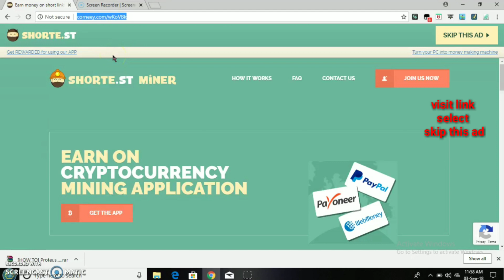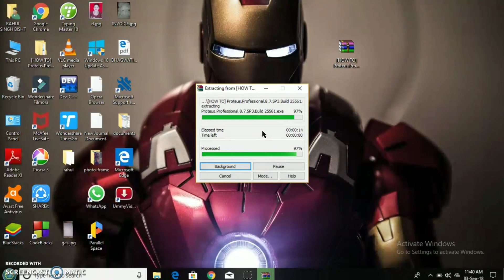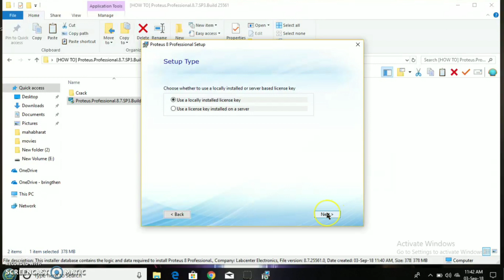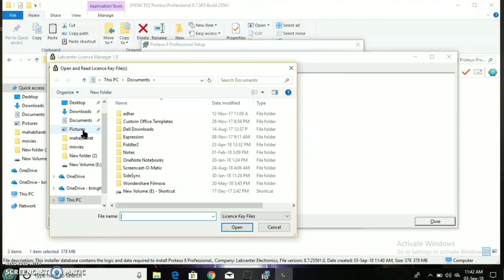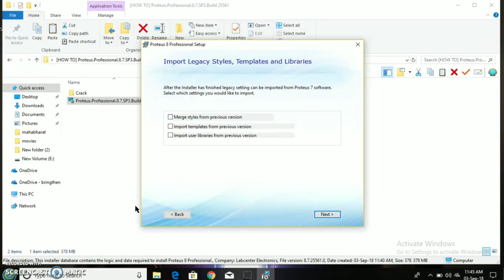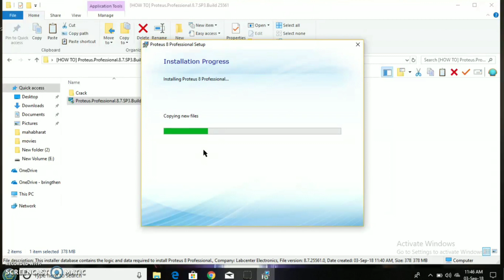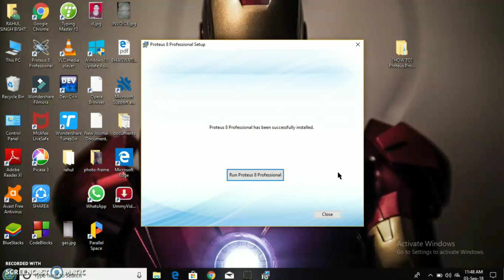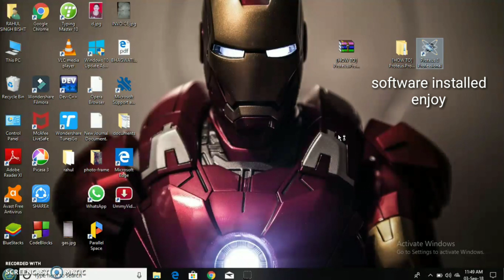How to download and install proteus design suite 8.7 for free best and simple September 2018